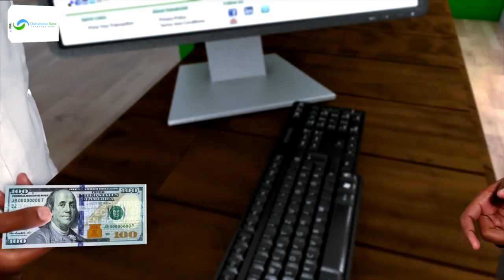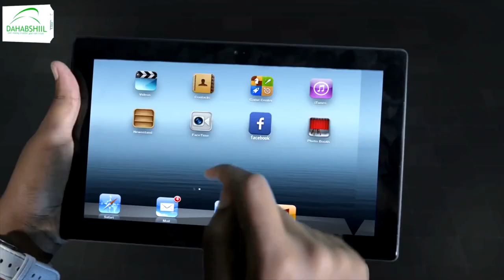Gudida Dhaqaalaha, Maaliyada iyo Ganacsiga Golaha Wakiilada JSL oo kormeer kutagay gobolka Togdheer.